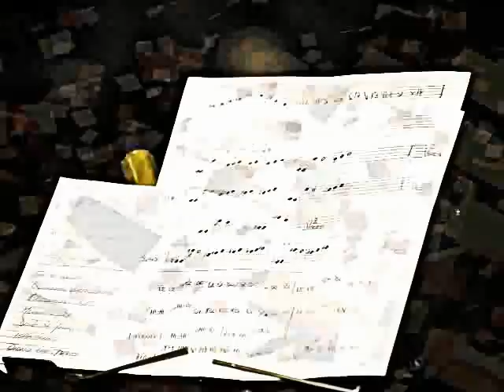Tú haces maravillas · DIGNO DE HONOR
Track nº 3 del disco "Digno de Honor", tercera producción del Ministerio Presencia de Dios. Letra & música: Néstor Darío Figueiras. El clip muestra imágenes de la grabación en vivo.